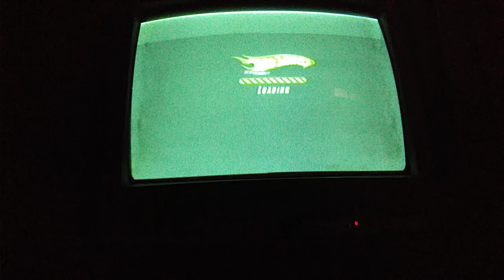hot wheels beat that multi-player nitro mode bedroom tournament round 1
difficulty : medium
select zone : bedroom
track : floorboard frenzy
player 1 : muscle tone
player 2 : 16 angels